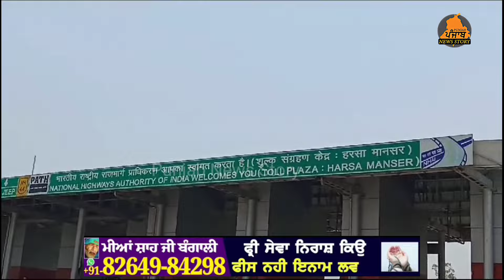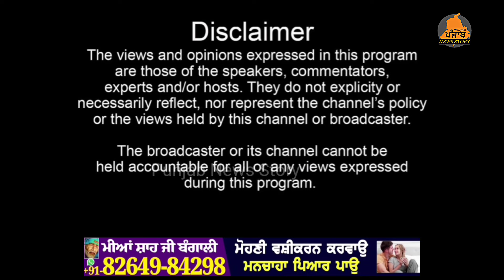ਵੱਧ ਗਏ ਟੋਲ ਪਲਾਜ਼ਿਆਂ ਦੇ ਰੇਟ, ਹਰਸਾ ਮਾਨਸਰ ਟੋਲ ਪਲਾਜੇ ਦਾ ਦੇਖੋ ਕਿੰਨਾ ਵਧਿਆ ਰੇਟ | Toll Plaza Rates in Punjab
ਇਲੈਕਸ਼ਨ ਤੋਂ ਬਾਅਦ ਵੱਧ ਗਏ ਟੋਲ ਪਲਾਜ਼ਿਆਂ ਦੇ ਰੇਟ, ਮੁਕੇਰੀਆਂ ਦੇ ਹਰਸਾ ਮਾਨਸਰ ਟੋਲ ਪਲਾਜੇ ਦਾ ਦੇਖੋ ਕਿੰਨਾ ਵਧਿਆ ਰੇਟ!

Toll Plaza Rates in Punjab |